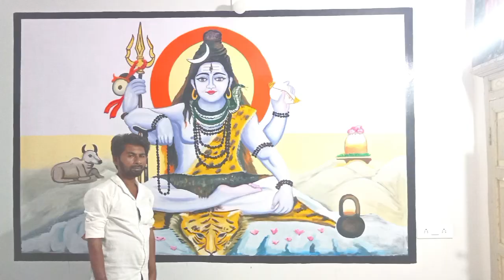Mahadev wall painting at Dharmaj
mahadev Wall Painting
nainesh Bhai hom Mahadev wall painting
Mahadev wall painting Dharmaj